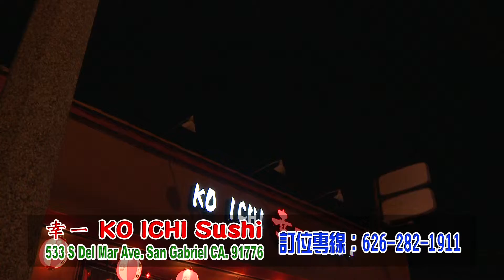幸一 ad 30" m v3 onair